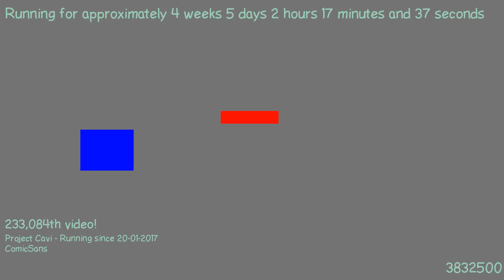1487809313 - Webdriver Cavi - H2